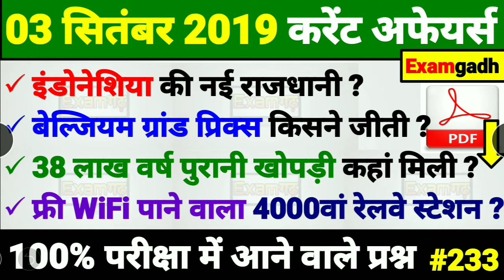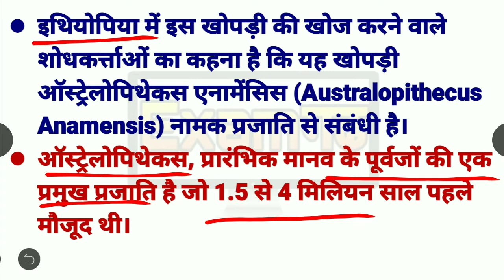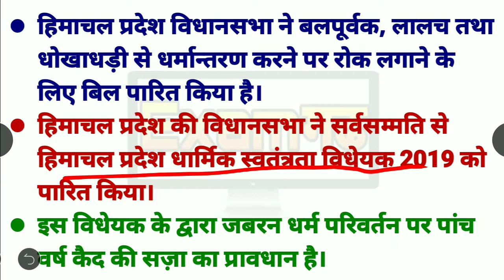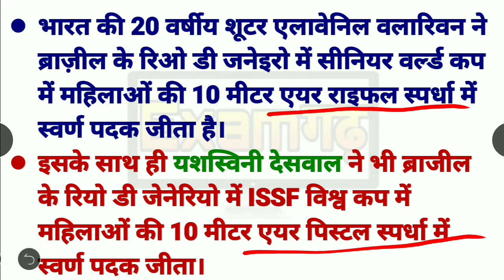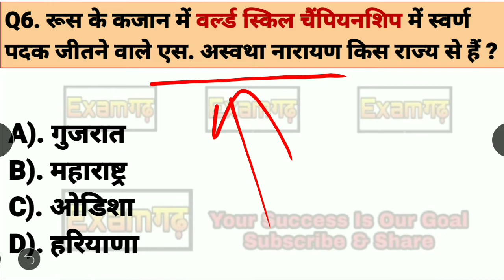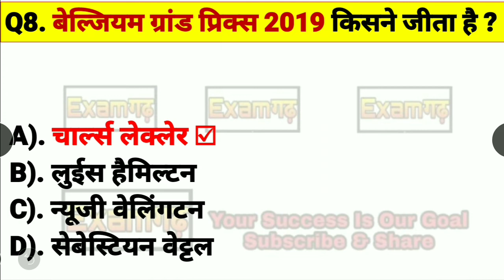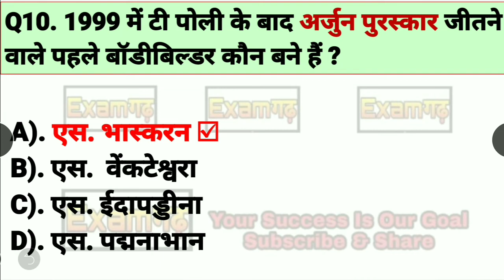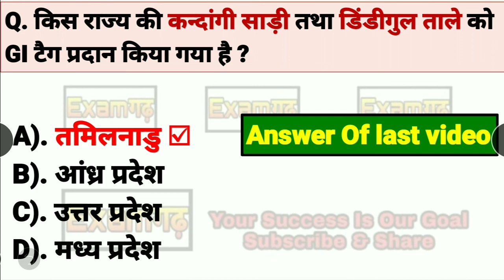3 September 2019 Current Affairs Daily Current Affairs Current Affairs In Hindi next exam examgadh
3 September 2019 current affairs | Daily Current Affairs in Hindi | GK in hindi 3 Septembe August CURRENT AFFAIRS FOR NEXT EXAM Gk| 3 September 2019 current affairs by examgadh | 3 September 2019 अगस्त करेंट अफेयर | आज की करेंट अफेयर | aaj ki current affairs | ssc cgl exam  ntpc exam group d exam

next video : 4 September 2019 current affairs

1 September current affairs
2 September current affairs
3 September current affairs
4 September current affairs
5 September current affairs
6 September current affairs
7 September current affairs
8 September current affairs
8 September current affairs
9 Septembe current affairs
10 September current affairs
11 September current affairs
12 September current affairs
13 September current affairs
14 September current affairs
15 September current affairs
16 September current affairs
17 September current affairs
18 September current affairs
19 September current affairs
20 September current affairs
21 September current affairs
22 September current affairs
23 September current affairs
24 September current affairs
25 September current affairs
26 September current affairs
27 September current affairs
28 September current affairs
29 September current affairs
30 September current affairs